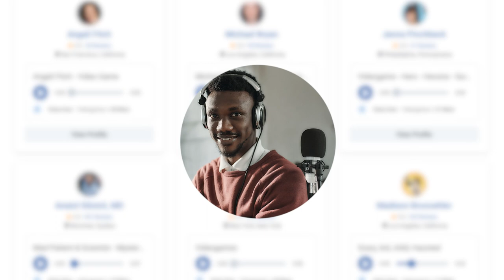What Makes a Good Picture for Your Voice Over Profile?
Using the right profile pictures could help you with booking more voice over work!

Clients will browse through a list of other voice over talent and you want to stand out... in a good way. In this video, you can get some tips on ensuring that your profile picture doesn't hurt your chances on booking work.